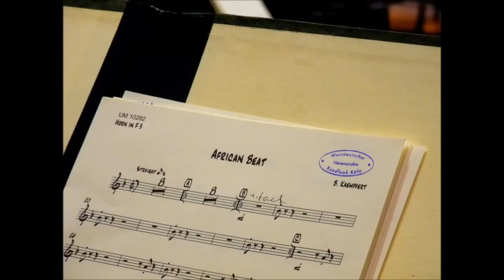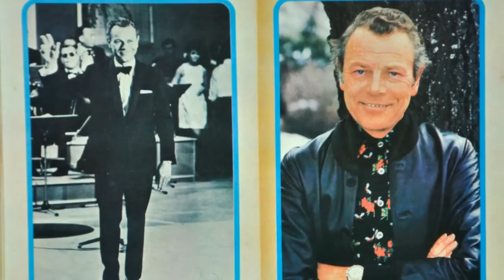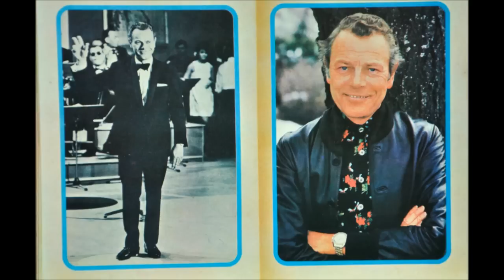WRO Köln in Konzert ''Tribute To Bert Kaempfert'' - Mexican Medley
Mexican Market Day / Gentleman Jim / Mexican Road / The Happy Trumpeter
A 2013 WDR radiobroadcast

Many thanks to jm672